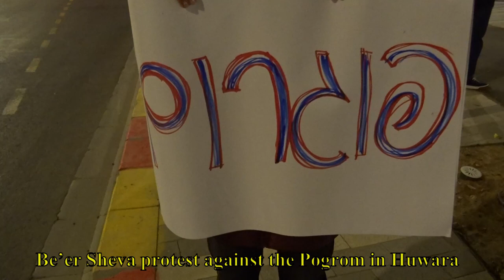הפגנה 27.2.2023 פוגרום חווארה [] Be’er Sheva protest against the Pogrom in Huwara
A pogrom (Russian: погро́м) is a violent riot incited with the aim of massacring or expelling an ethnic or religious group, particularly Jews.
(wikipedia)

פוגרום (ברוסית: Погром, מילולית: השמדה, הרס, בעברית: פרעות) הוא פעולה קבוצתית אלימה כנגד מיעוט אתני או דתי מובלת בידי ההמון (ולעיתים אף בעידוד השלטונות), במטרה להביא לפגיעה חסרת הבחנה בנפש וברכוש של הקבוצה הנפגעת ולגרום למנוסתם, בדרך כלל נגד יהודים.
במונח נעשה שימוש נרחב לתיאור התנכלויות המוניות רחבות היקף כלפי יהודים כקבוצת מיעוט שונה וזרה במזרח אירופה, על ידי קבוצות מאורגנות או ספונטניות. פעולות אלו נבעו מעידוד ציבורי של רעיונות אנטישמיים, וזכו לעיתים קרובות לעידוד השלטונות. המילה נעשתה נפוצה במשמעות זו לאחר הפוגרומים שנעשו בדרום האימפריה הרוסית בשנים 1881–1884 (הסופות בנגב) ופרעות קישינב. (ויקיפדיה)